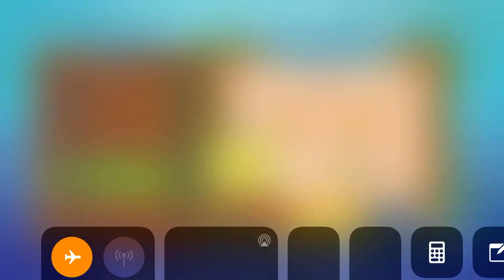SpongeBob Krusty Cook Off Krusty Krab Level 4